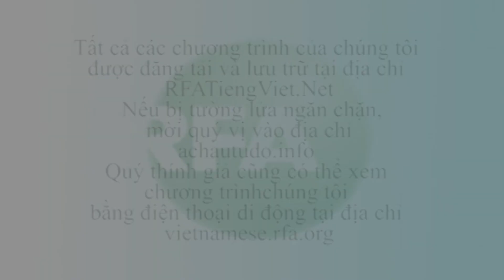Bản tin video sáng 19-03-2015